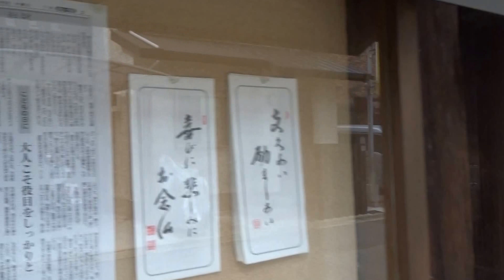心光寺 伏見区